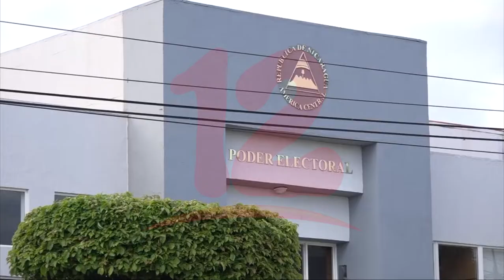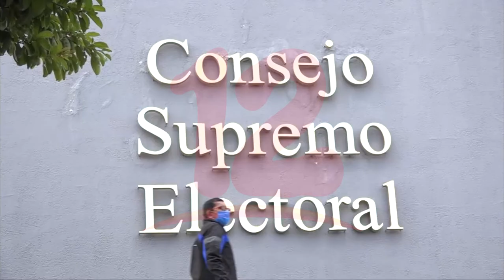Partido Sigamos Adelante a la espera de su personalidad jurídica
Noticias12Nicaragua Julio González miembro del partido Sigamos Adelante, afirma estar positivo en que el CSE les otorgue su personalidad jurídica para participar en las elecciones municipales del mes de noviembre.